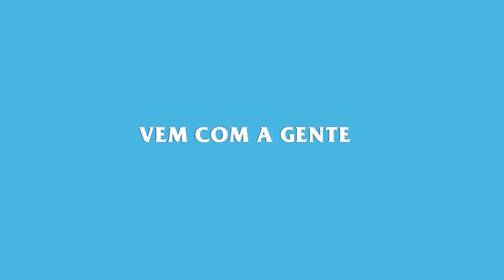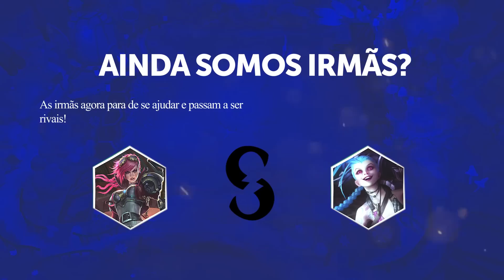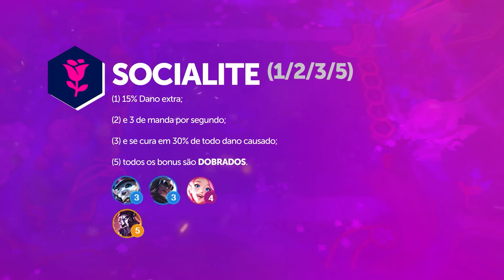TUDO SOBRE O SET NOVO 6.5!!! SINERGIAS, CAMPEÕES, APRIMORAMENTOS E MAIS!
NÃO PERCA AS LIVES EM
fb.gg/techzztft

►TFT CHALLENGER GAMEPLAY